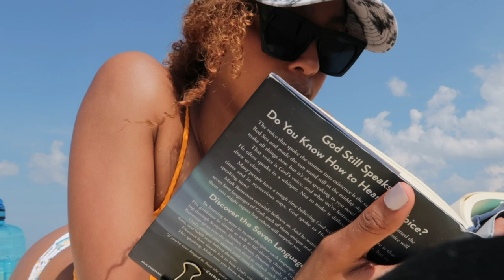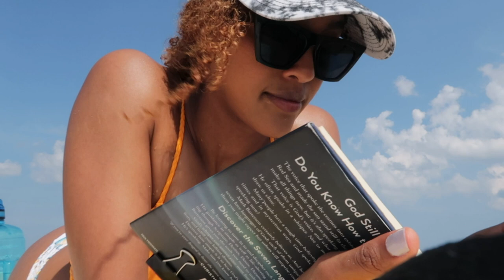A WHOLE WEEK OF OUTFITS ! summer 2020 outfits VLOG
Items in this video:

Sunglasses:
Gallon Water bottle
Beach Bag
Waterproof Phonecase
Camera : Canon G7X Mark II
Try Amazon Prime